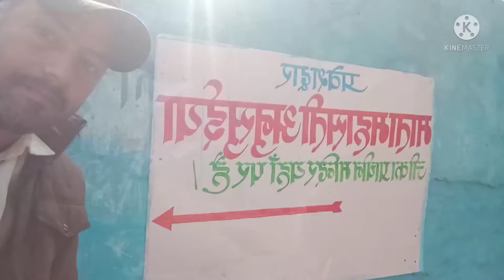चित्रकूट सतीअनुसुया धाम दर्शन अौर अलौकिक दृश्य!! सतीअनुसुया !! sati anusuiya